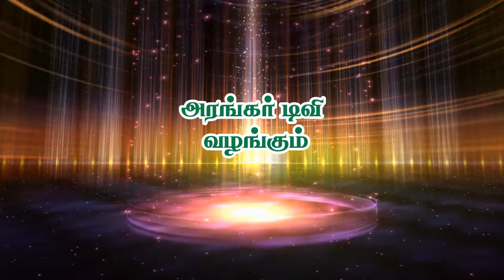ஓங்காரக்குடில் ஆசானின் அற்புதம் - திரு,ரஞ்சித், திரு.சாய்சித்தார்த், சென்னை - அரங்கர் டிவி